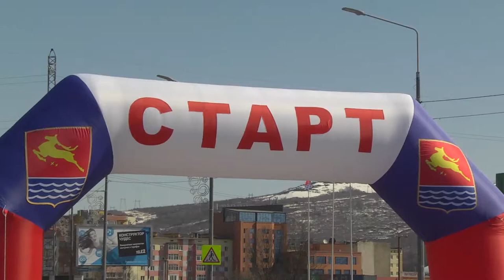Эстафета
Магадан 2021